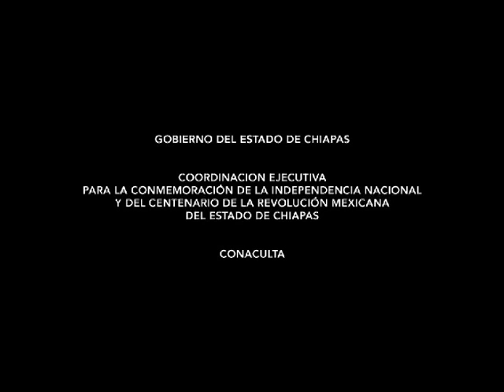Parachicos in the traditional January feast of Chiapa de Corzo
Description: The traditional Great Feast takes place from 4 to 23 January every year in Chiapa de Corzo, Mexico. This celebration of music, dance, handicrafts, gastronomy, religious ceremonies and feasting takes place in honour of three Catholic saints: Saint Anthony Abbot, Our Lord of Esquipulas and, most importantly, Saint Sebastian. The dances of the Parachicos -- the word refers both to the dancers and to the dance -- are considered a communal offering to these saints. They start in the morning and conclude at night, as the dancers carry statues of saints throughout the city, visiting places of worship. Each dancer wears a carved wooden mask with headdress, serape, embroidered shawl and multicoloured ribbons, and plays ''chinchines'' (maracas). The dancers are led by the severely-masked Patron, who carries a guitar and whip, while playing a flute accompanied by one or two drummers. As they dance, he intones praises to which the Parachicos respond with cheers. The dance is transmitted and learned simultaneous with its performance, with young children taking part, imitating the adult dancers. The technique of mask-making is passed from generation to generation, including cutting of the wood, drying, carving and decorating. The dance of the Parachicos during the Great Feast embraces all spheres of local life, promoting mutual respect among communities, groups and individuals.